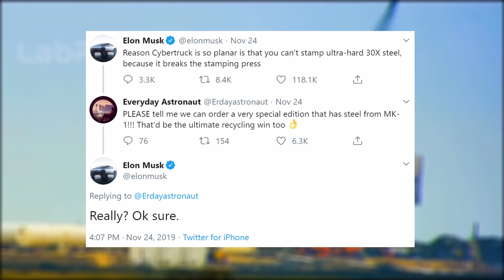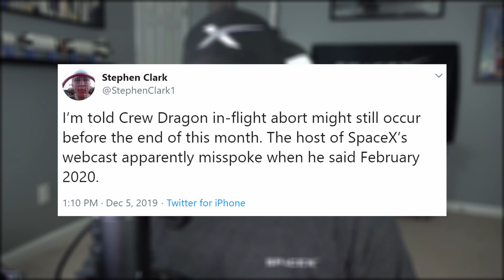SpaceX Starship Rumors Clarified & Dragon's Inflight Abort Date Contested | SpaceX in the News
SpaceX Starship Rumors Clarified Dragon's Inflight Abort Date Contested | SpaceX in the News Episode 83. Today we clarify some rumors going around about the Cocoa, Florida site; debrief the CRS-19 mission; check on the status of Crew Dragon; and look at an upcoming launch.

MY EQUIPMENT:
Sony AX700
Blue Yeti
Cam Link 4k

REOCCURRING SOURCES:
Maria Pointer